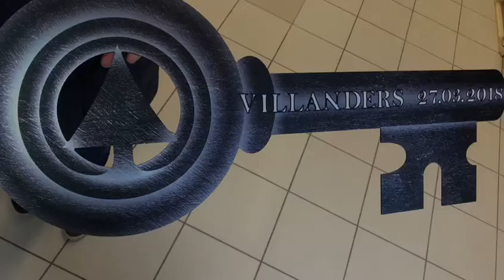Despar Villarno tutto nuovo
Davanti a tutto il paese ieri ha riaperto il punto vendita Despar di Villandro, frutto del lavoro di Alex Pichler e dei suoi collaboratori.
C'erano musica, bambini e tanti amici!
Vieni a trovarci in vicolo Franz von Defregger, a Villandro.